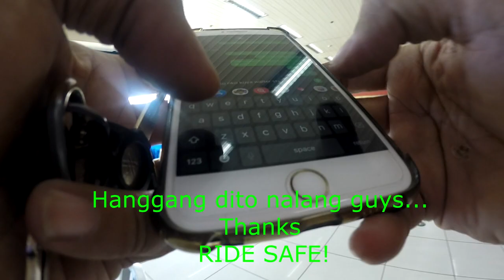YAMAHA FINO QUICK RIDE / PUNTA NG WALTERMART STA. MARIA BULACAN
Riding in Bocaue Bulacan with Yamaha Fino motorcycle. Mabilisang ride going to wallmart Sta. Maria Bulacan

Enjoy the ride guys.

Tropang Malupit!

PEACE YO!